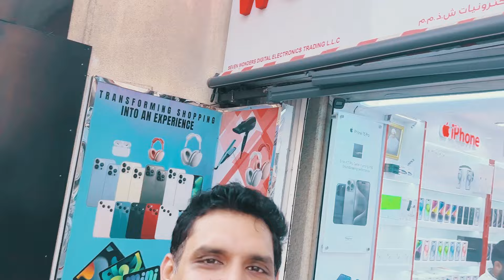iPhone VS Samsung Price in DUBAI | S24 Ultra price in dubai | iPhone 15 in Dubai|Dubai Mobile market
Hello Doston aa gaya hai Hamara  IPHONE Vs SAMSUNG PRICE IN DUBAI video. Yahan Hum SEVEN WONDERS Store mein Gaye latetst price check karne . Avilable hai , 15 PRO , 15 PRO MAX  ki poori series aur sath mein  Samsung S 24 ULTRA bhi . Video pasand aaye to like karna.

⭐ Seven Wonders Digital Electronics Trading

⭐Join me on Facebook : Technolegend

⭐ My Setup :
iPhone 14 Pro Max

Video details:
00:00 - intro

iphone 15 price in dubai malayalam
iphone 15 privacy screen protector
iphone 15 price in nepal
iphone 15 price drop in dubai
iphone 15 price in abu dhabi
iphone 15 pro price in dubai
iphone 15 pro problems
iphone 15 pro price in dubai malayalam
iphone 15 pro price in uae
iphone 15 pro price in india
iphone 15 pro pros and cons
iphone 15 pro price in abu dhabi
iphone 15 pro problems malayalam
iphone 15 pro max 2023 price
iphone 15 pro max release date 2023
latest i phone 13 pro dubai price,
PHONE 15 PRO PRICE IN DUBAI
iphone 15 pro max release date in uae
iphone 15 pro max use
iphone 15 pro max etisalat
iphone 15 pro max online booking
iphone 15 pro max du
iphone 15 pro max jumbo
iphone 15 pro max sharaf dg
s 24 ultra price in uae
s 24 ultra price in pakistan
s 24 ultra price in nepal
s 24 ultra price bd
s 24 ultra promo video
s 24 ultra price bangladesh
s 24 ultra price in dubai
s24 ultra price in dubai
s24 ultra price
s24 ultra problems
s24 ultra price in uae
s24 ultra privacy screen protector
s24 ultra price in pakistan
s24 ultra processor
s24 ultra pre booking offer
s24 ultra price in india
s24 ultra promo
s24 ultra price in dubai malayalam
s24 ultra productivity
s24 ultra price drop
s24 ultra pros and cons